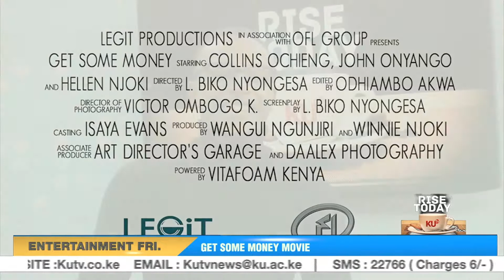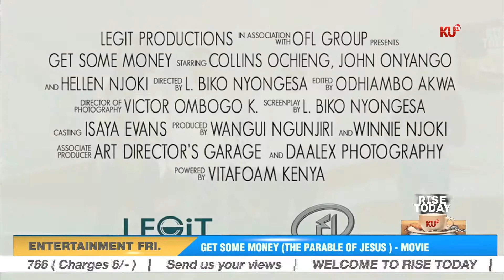GET SOME MONEY, MOVIE TALK IN TOWN - KU MOVIES.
This the only morning show that gives you the radio on tv experience. It wakes you up to a soothing moment and touch to start your day. Rise Today Show only on KUTV is the feel of the morning, take charge of your morning.